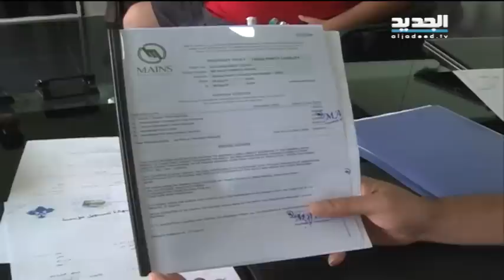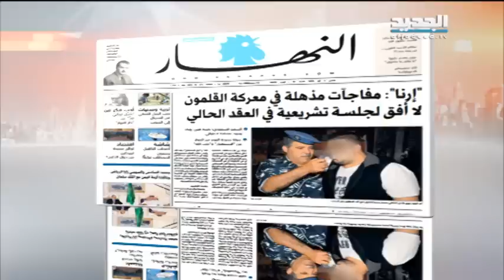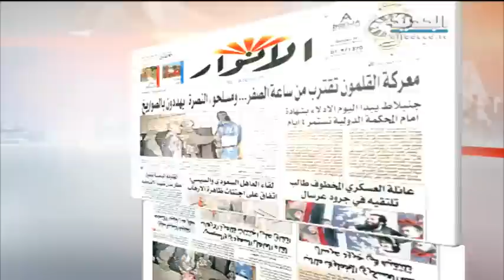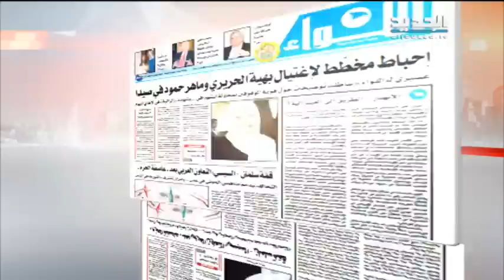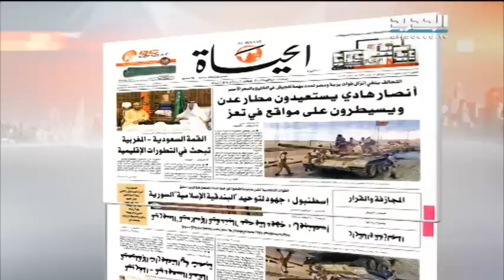نشرة الاخبار الصباحية 04-05-2015